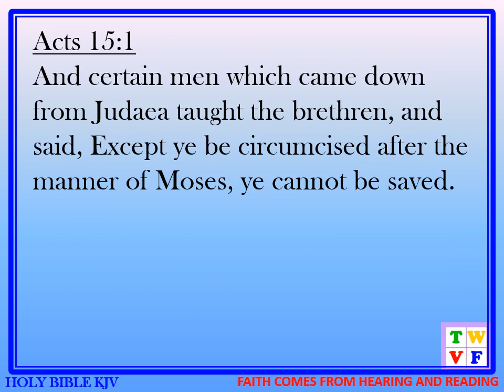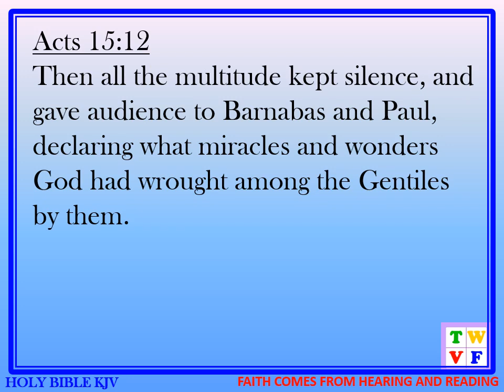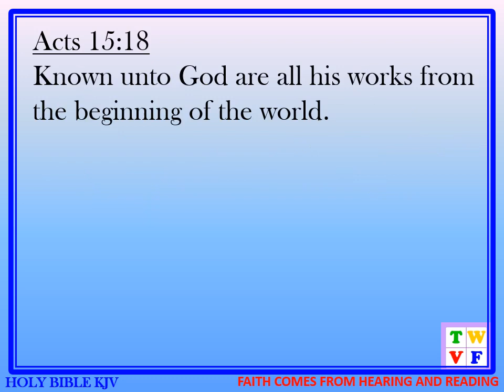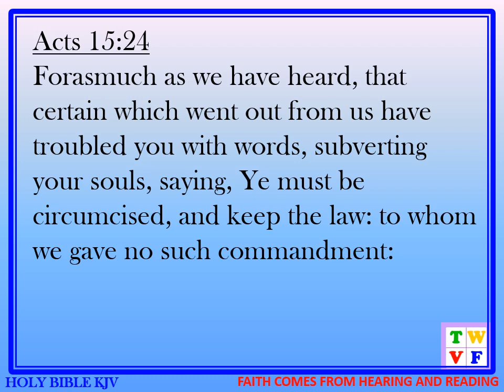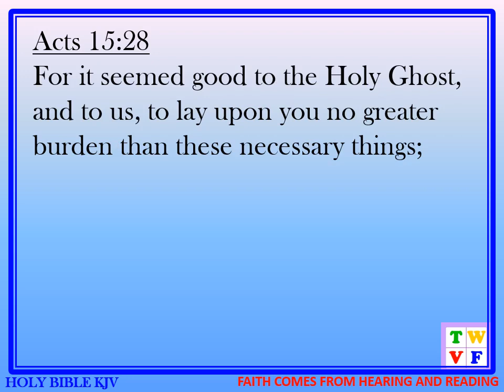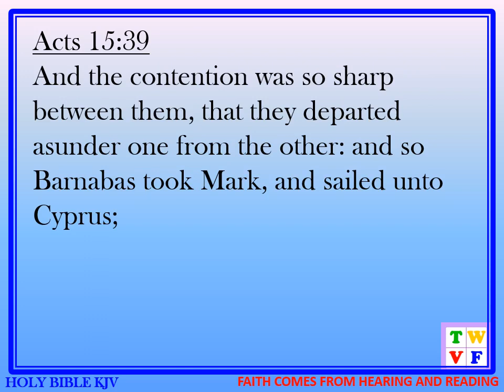ACTS OF THE APOSTLES Chapter 15 - HOLY BIBLE KJV #44 - audio and text